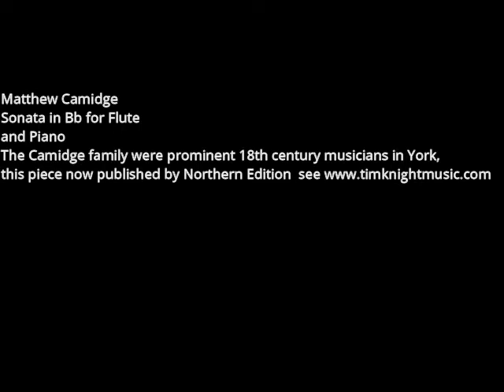Sonata for Flute and Piano - Matthew Camidge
Cat. No. TKM839 Flute /Piano Sonata by Matthew Camidge. Matthew Camidge was born in York in 1764. As a composer he wrote sonatas for pianoforte, with accompaniments for violin or flute, some songs, two works of psalmody and six concertos for the organ or grand piano forte.